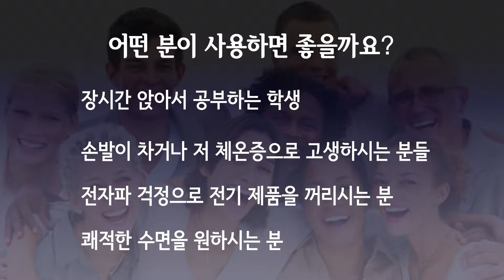이비즈 침구세트_06 이런분들께 권합니다.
원적외선을 방출(방사율 0.884㎛) 하는 침구세트. 특허받은 원적외선 방사 용액을 침구류 원단에 BNT(Bio Nano Technology)기술로 직접 침윤시켜 만든 친환경/웰빙 제품으로 탈취, 항균, 제습 기능이 뛰어나며 체온을 1도 상승시켜주는 뛰어난 기능성 제품입니다.